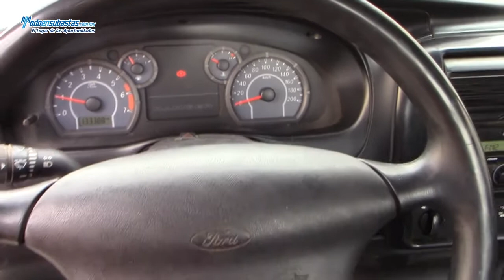Ford / Ranger XL (JWE) A/A CD Línea Nueva / 2010